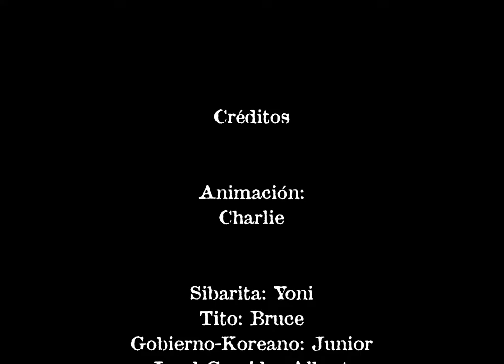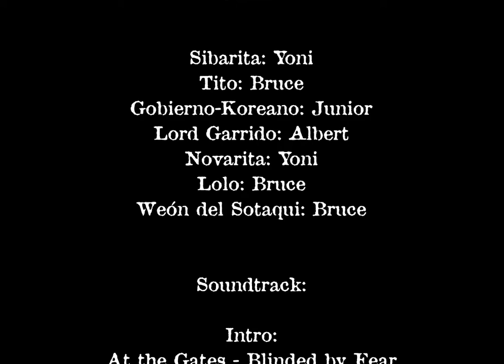El Sibarita Episodio 9 - Halloween